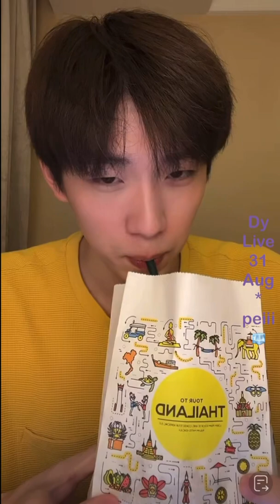LIVE | 220831 曹杨抖音直播 Young’s Douyin Live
All live recorded by me peiii, can be take out with FULL credit.